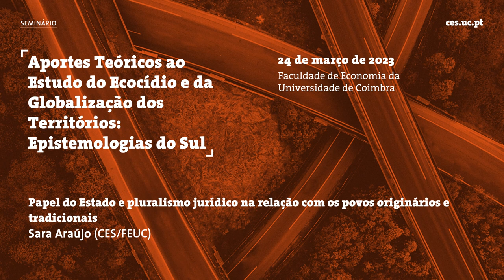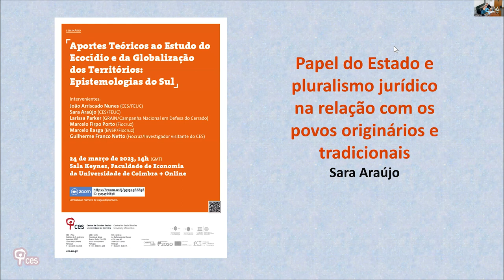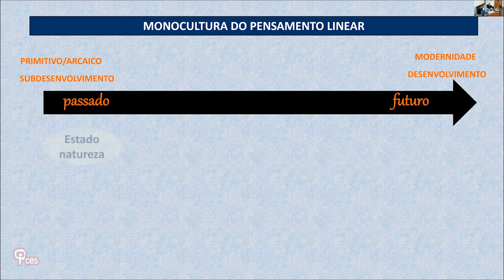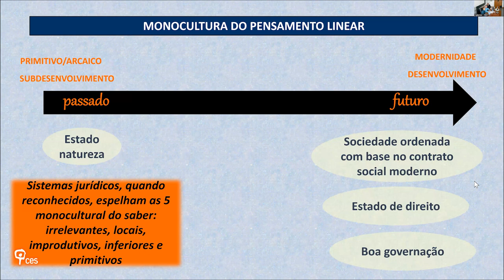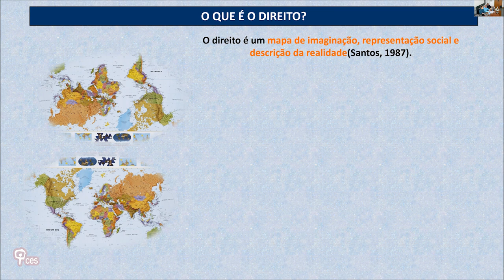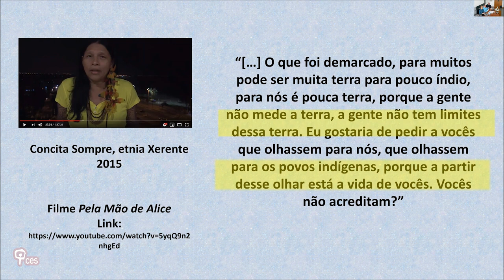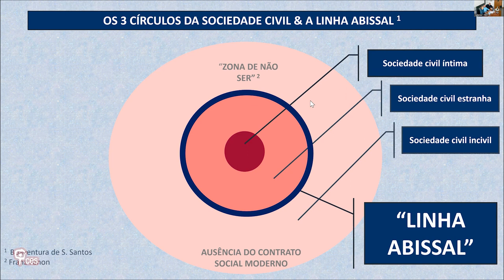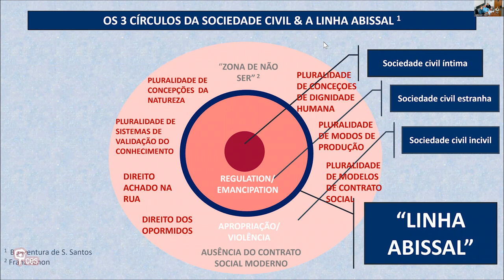Papel do Estado e pluralismo jurídico na relação com os povos originários e tradicionais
Tipos de tensões que existem na relação do estado com os povos e comunidades tradicionais e originários. Colonialismo e capitalismo. Destruição dos povos e comunidades e dos seus modos de vida.